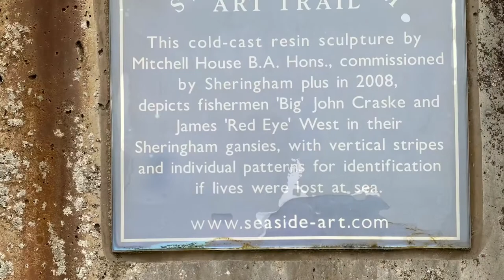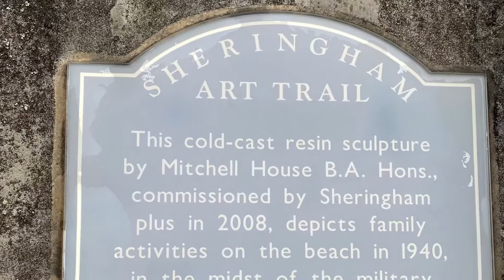Day 8 of my travels around Norfolk in Vera the Mazda Bongo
Stopped at Sheringham and went through Salthouse, Cley next the sea, Blakeney, walked at Morston Quay, Stiffkey and now parked in a lay-by on the outskirts of Wells Next the Sea. Fingers crossed the weather is better tomorrow but looking at the forecast I doubt it.